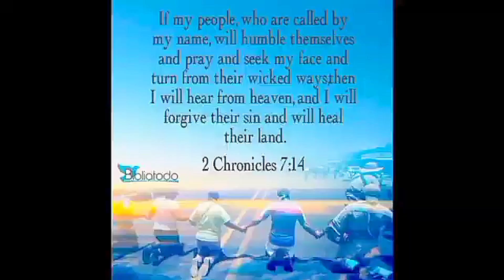Captain America-Yolanda Adams-Open My Heart-ChristHandles-Crazy NBA Moves-America JESUS Loves You!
"THE LOVE OF JESUS SAVES! AMERICA JESUS LOVES U TRUST IN HIM TODAY!" (John 3:16-17 NKJV
For God so loved the world that He gave His only begotten Son, that whoever believes in Him should not perish but have everlasting life. For God did not send His Son into the world to condemn the world, but that the world through Him might be saved. “). THE LOVE OF JESUS SAVES AND HEALS US SPIRITUALLY AND PHYSICALLY AND DELIVERS US FROM SINS DESTRUCTIVE POWER CONTROLLING OUR LIVES AND CONDEMNING US!